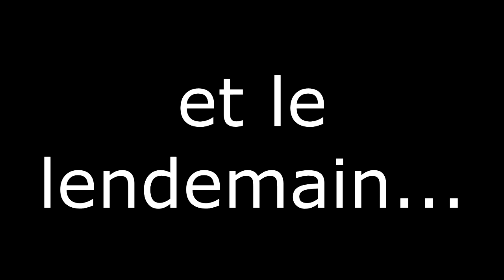Van Tour Grèce ep.19: On a perdu le drone dans Vikos NP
La Grèce, enfin.

Ce pays légendaire pour ses spots sauvages aussi bien en montagne qu'en bord de plage paradisiaque.

Ce pays, qui laisse tant de liberté pour la Vanlife et le camping sauvage.
Mais c'est aussi un pays, qui en période covid, c'est complètement refermé sur lui même.
Nous n'étions vraiment pas sûr d'y arriver mais nous y voila !!!

et on commence fort, par la visite du parc national de Vikos, au nord du pays.
un lieu chargé de ponts, de paysages incroyables et de gorges ... et voila que l'on perd le drone... dans ce lieu qui s'y prêtait tellement...

lesssss boulllllleeeettttttsssssss !

Mais nous voila en Grèce :D